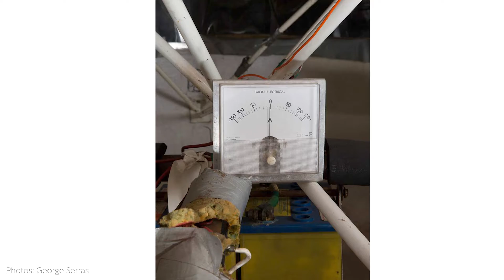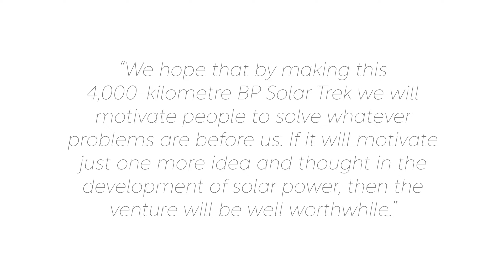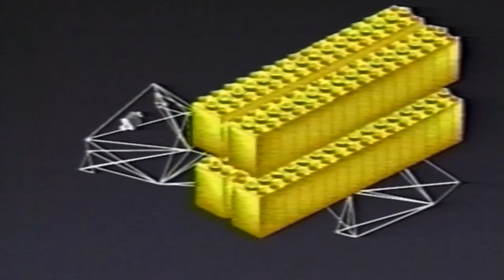World Solar Challenge - How did it all begin?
The World Solar Challenge started an automotive revolution that is about to become reality. In this video we take a closer look at how it all began, the people that created it and the innovations it inspired.